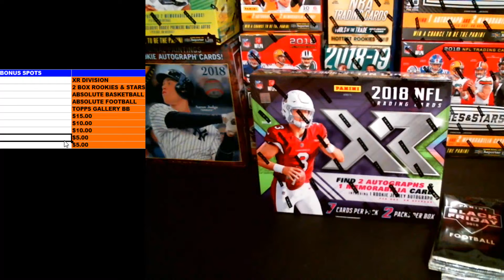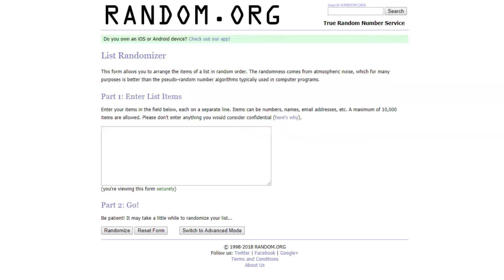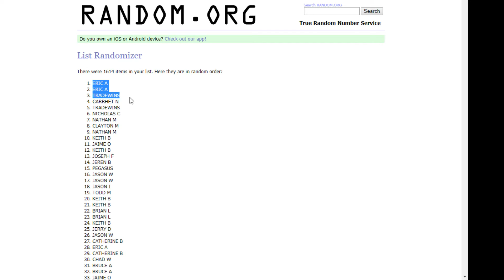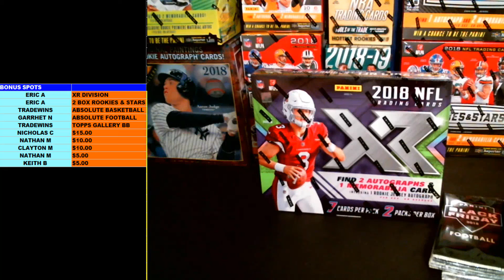BAMBINOBREAKS.COM MONTHLY PROMO RANDOM (NOVEMBER)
HERE ARE THE WINNERS IN OUR MONTHLY PROMOTION
CONGRATS EVERYONE
ERIC A
ERIC A
TRADEWINS
GARRHET N
TRADEWINS
NICHOLAS C
NATHAN M
CLAYTON M
NATHAN M
KEITH B